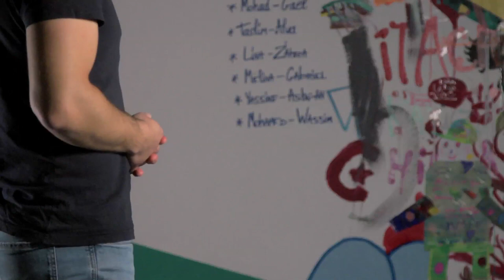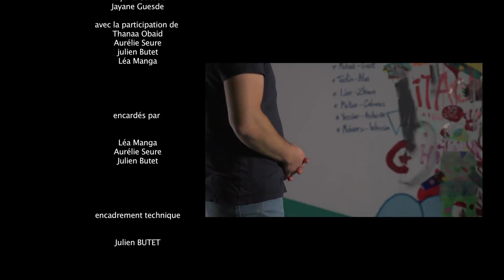Digital natives #2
Réalisé dans le cadre d'un projet d'éducation aux écrans porté par la Ligue de l'enseignement de l'Aube en partenariat avec l'AJD ainsi que Troyes Aube Habitat et la Région Grand Est.

Film sous licence créatives communs BY-NY-SA.